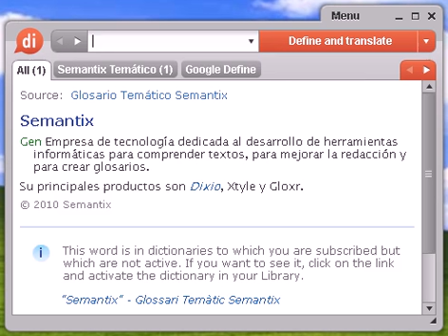Definición de negligente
negligente, diccionario, define, definir, significado, español, castellano, Dixio, negligentes